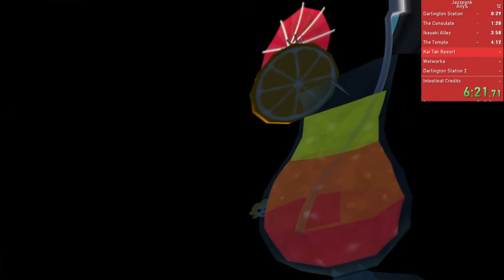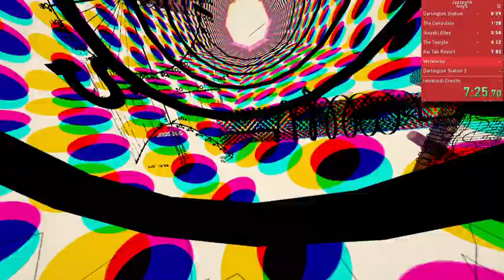jazzpunk pb 16:43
yet another amazing run by the dj khaled of speedrunning himself